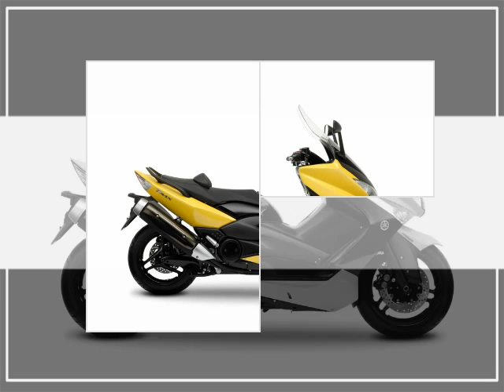T Max 2009 e Prototipi